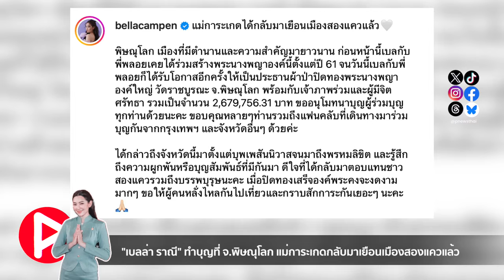ห้องข่าวพีนิวส์ | "เบลล่า ราณี" ปลื้มได้ทำบุญที่พิษณุโลก บอกแม่การะเกดกลับมาเยือนเมืองสองแควแล้วค่ะ